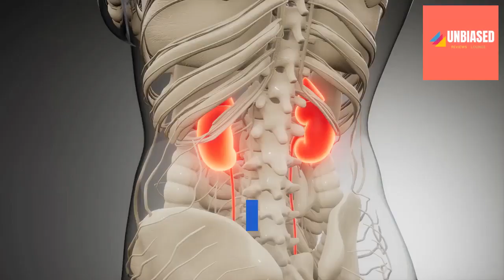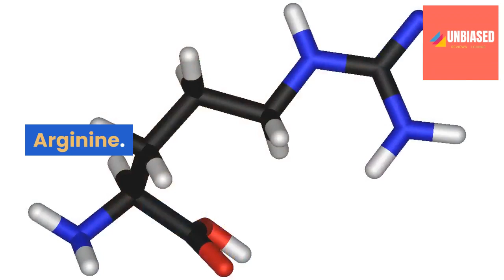Resurge Pills Review By Someone Who Actually Bought It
Resurge Pills Review

Note: This Discount Offer can expire any moment. Please Hurry Up !

If you are looking for the best weight loss supplement,
then you have come to the right place. Due to a lot of positive customer reviews, this dietry
supplement is dominating the market. Best part about this supplement
is that it has no side effects as it is made of natural ingredients only.

resurge pronunciation
resurge product reviews
pyro resurge
bio resurge products
nrgy resurge puma
Buy resurge
Honest Review Resurge

Must Watch till End. Thanks.

If you like the video, please let us know about your opinion in comment section.